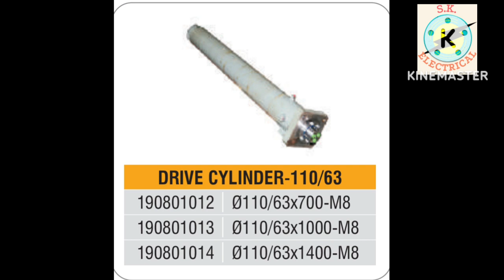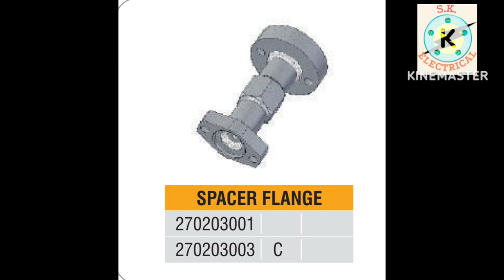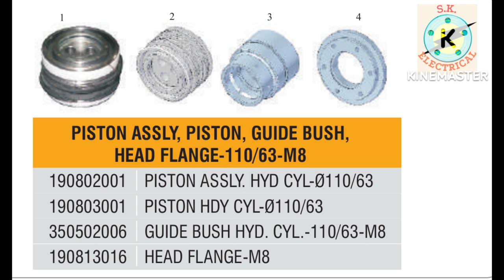Concrete Pump / Cilinder Seal Kaise Change Kare / Hydraulic / Hydraulic Seal Kaise Change Kare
Learn about Concrete Pump / Cilinder Seal Kaise Change Kare / Hydraulic / Hydraulic Seal Kaise Change Kare

About Video:- Dear friends in this video we describe about the process of delivery Cilinder Seal changing work.
You can watch in this video that how can you change the concrete pump parts easily.

   S.k.Electrical
       ( Sunil Kumar )